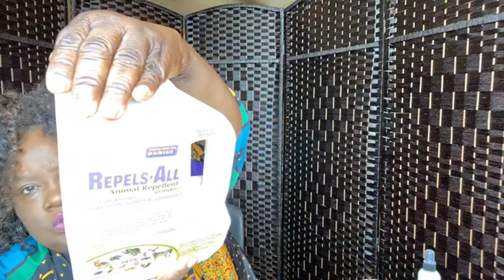Lady Cheryl's Weekly Monday Night Live Chat. Today’s Topic is How to Repel Rodents From Your Garden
If the answer is too long to write a response, I’ll address it in my next Weekly Monday Night Live Chat at 7 pm (central time zone) when I answer questions about gardening, pressure & water bath canning as well as dehydrating and freezing your harvest.
I also discuss my natural hair and skin care product line. If I can’t answer your question at that time, I will direct you to where you can find the answer.

$Cherylorganicff

Please Checkout Lady Cheryl’s Natural Products for your Hair, Skin & Spirit

Original Music composed by Michael Jerome Talley Jr. Lyrics by Lady Cheryl.